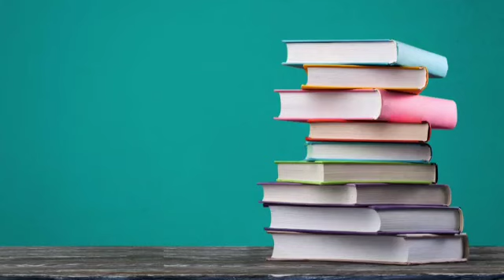Sri harshini college